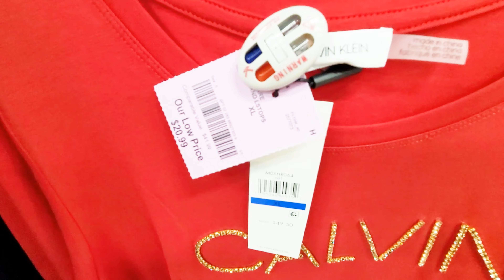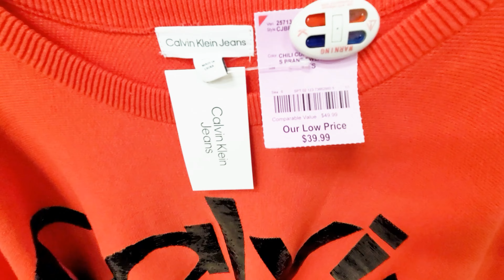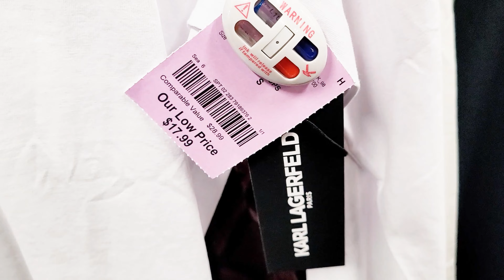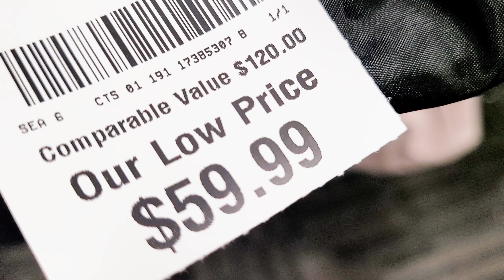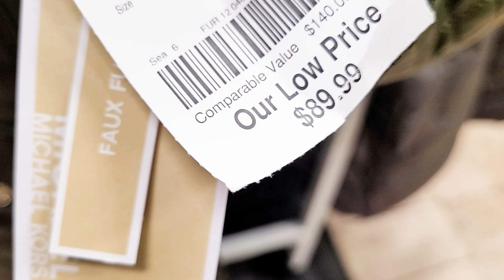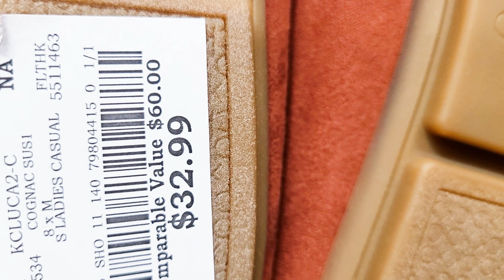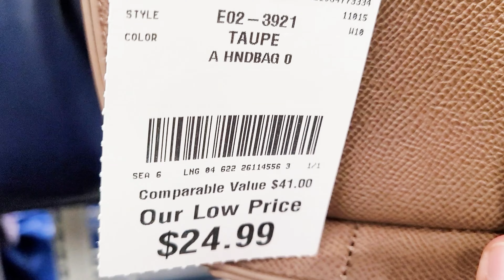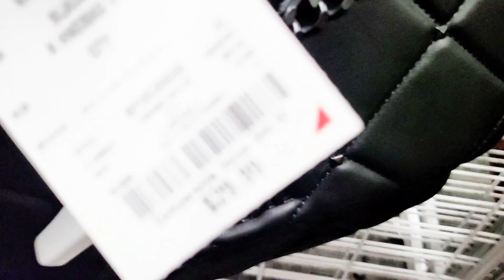BURLINGTON SHOP WITH ME! WOMENS CLOTHING SHOES HANDBAGS! FALL WINTER FASHION FINDS!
Shop with me at Burlington for women's fall winter clothing, shoes and designer bags / purses.